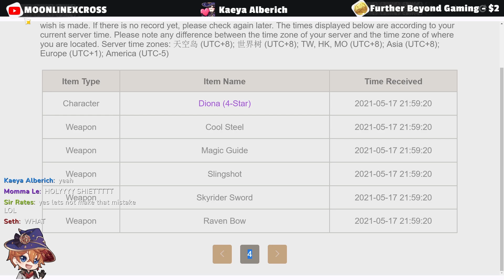When a Teacher summons for Eula... | Genshin Impact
Hydrosam here! Your favorite teacher that you will never have :D just wanted to share my pretty POG wishing session for eula and songofbrokenpines